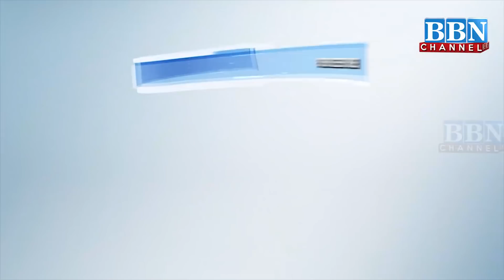Speed News | 10th February 2022 | 25 News in 5 Minutes | BBN NEWS